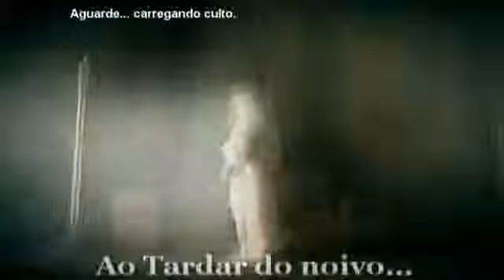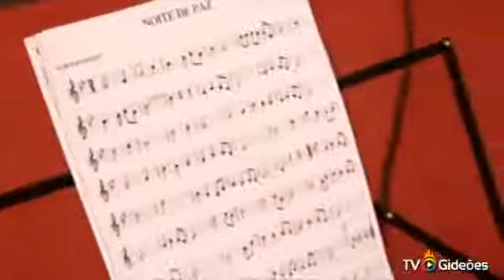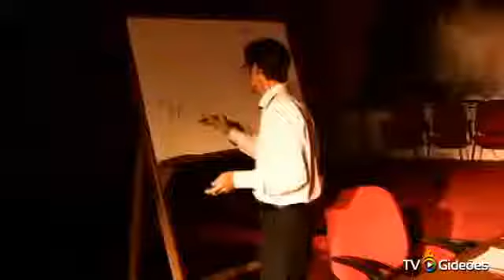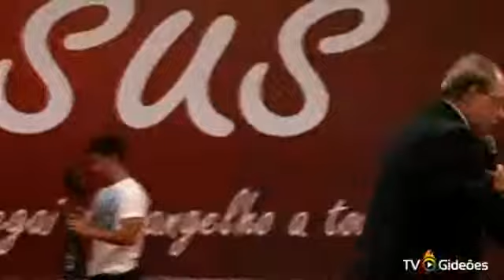Pr. Cesino Bernardino - Culto de Natal IEAD Camboriú (25/12/2012)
Culto de natal com a ministração da palavra o Pastor Cesino Bernardino no templo sede da igreja evangélica assembleia de Deus em Camboriú - SC.